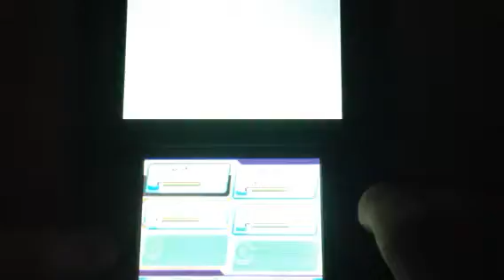Pokemon Alpha Sapphire Nuzlocke - Episode 5 Training Up